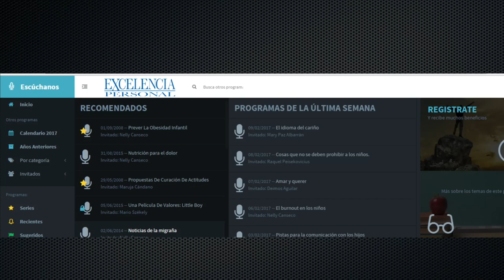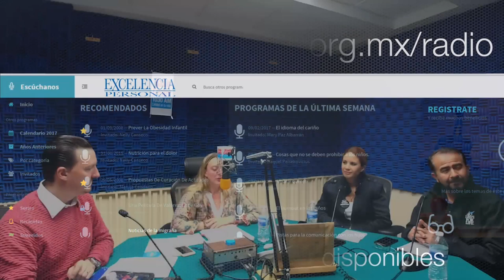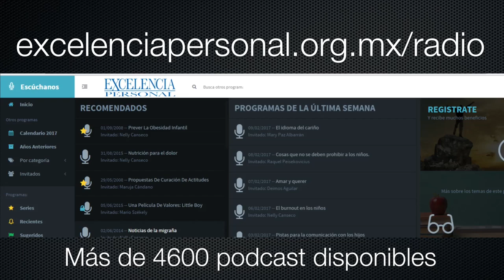40 días por la vida. Con Lourdes Varela. Hugo Rico 🎙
clinicas abortistas. salvemos las dos vidas. oración por la vida. defensa de la vida. di no al aborto. 40 días por la vida México. oración y ayuno.

40 días por la vida comenzó en México en el 2104. Defiende la vida en campañas de oración y ayuno que tiene lugar dos veces al año. donde se realizan 40 días  continuos de vigilia pacifica, de ayuno, de oración e integración comunitaria pasa salvar vidas de una forma eficaz.
En estas oraciones se le pide a Dios que toque los corazones de las personas ya que no se trata solamente de la madre sino de toda la gente que está alrededor y que, de alguna manera contribuye a todo esto.